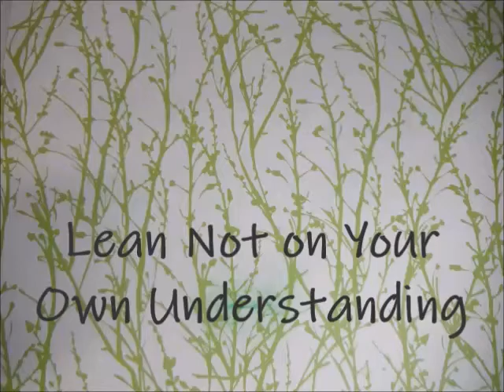Lean Not On Your Own Understanding (Proverbs 3:5-10)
Lean not on your own understanding in all your ways acknowledge him.
Lean not on your own understanding and the Maker will make your pathway straight.

Trust God with all of your being in all your ways acknowledge him.
Trust God with all of your being and the Maker will make your pathway straight.

Do not be wise in your own eyes. Fear God and leave evil alone.
Do not be wise in your own eyes. This will bring health to your body and nourish your bones.

Bridge:
Honor the Lord with your wealth and first crops
The contents of your barn will grow and grow.
Your vats of wine will overflow.